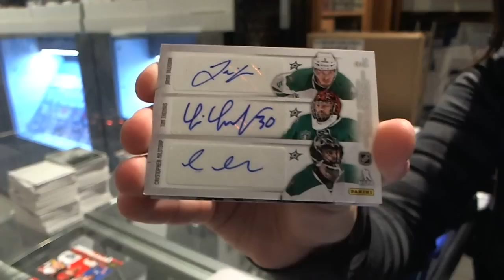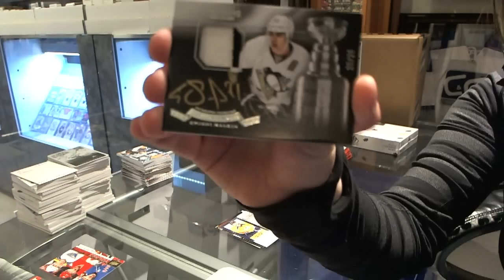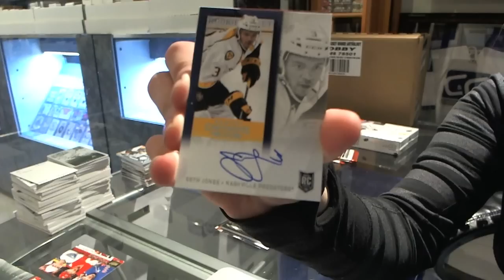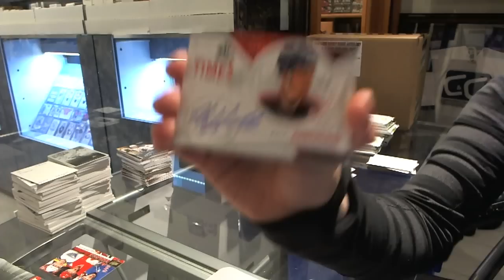13-14 Panini Contenders & 13-14 UD SP Authentic Hockey - C&C GB #3821